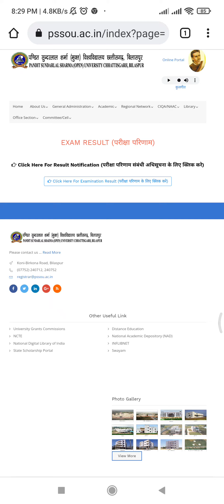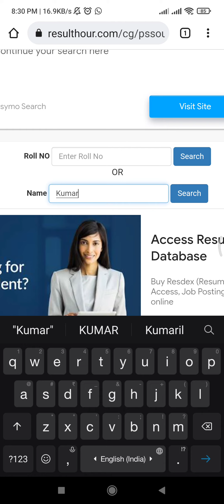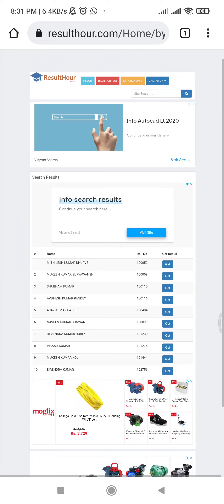Pt. Sundarlal Sharma Open University, Bilaspur Result - BA, BSC, BCOM, BLIB & Others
The Pandit Sundarlal Sharma (Open) University Chhattisgarh, Bilaspur is the only State Open University in Chhattisgarh, delivers to build up the quality human resource base of the State and, along with other Open Universities of the country, and moves towards the improvement of the quality of open distance education. It also intends to promote and develop appropriate ambience to develop an international standard distance education scenario in our country, keeping in view of the demands for education of the learners in tune with the requirements of the twenty-first century.